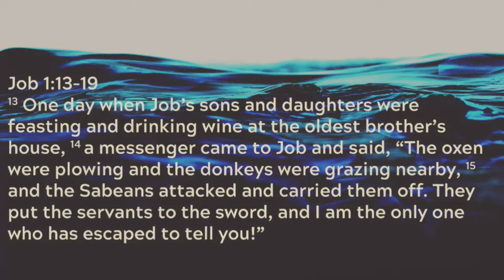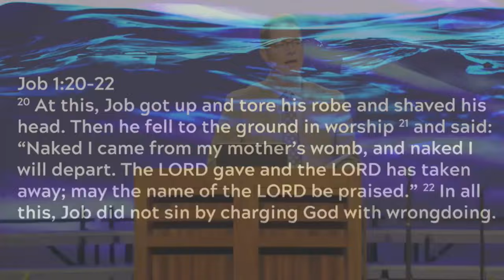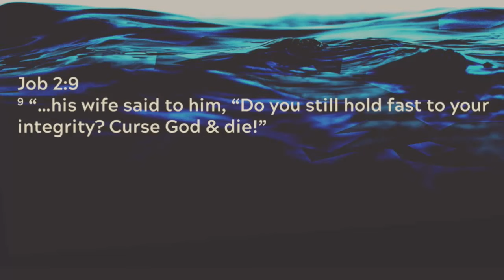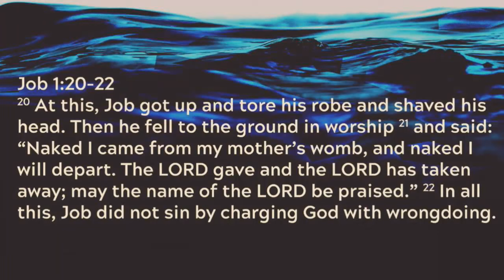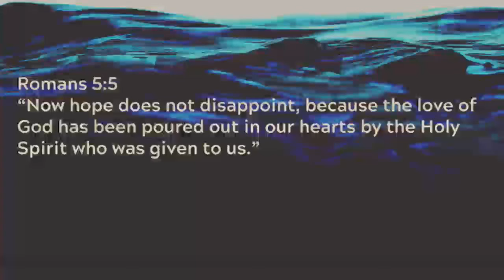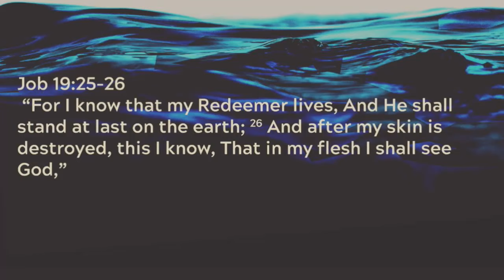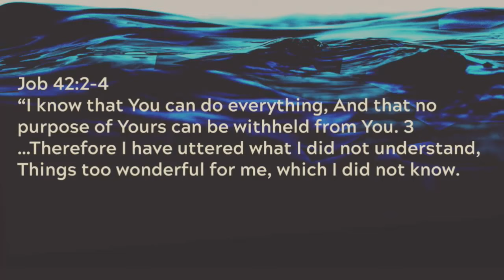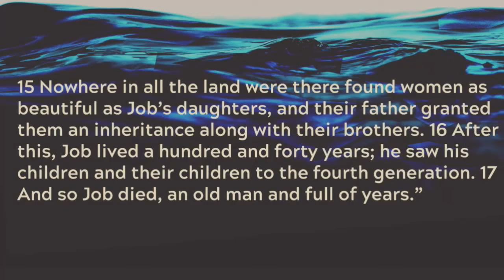Surviving the Tsunami : pastor G King